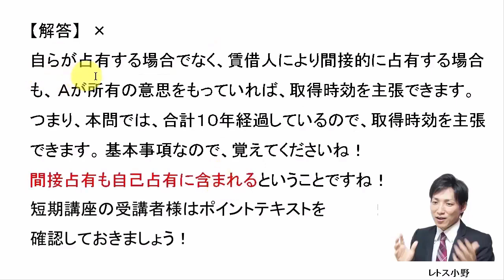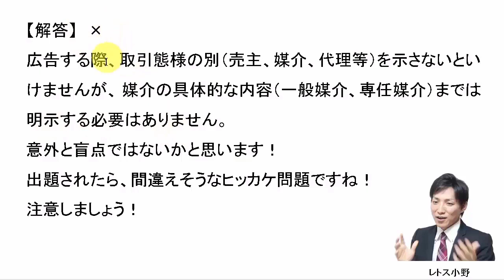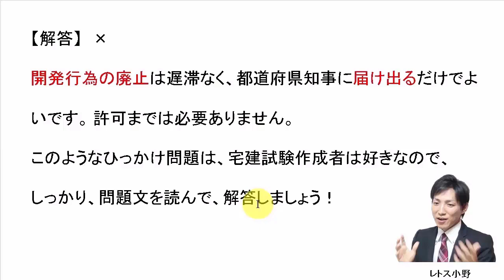【宅建過去問】7月13日の３問【レトス小野】宅建過去問解説